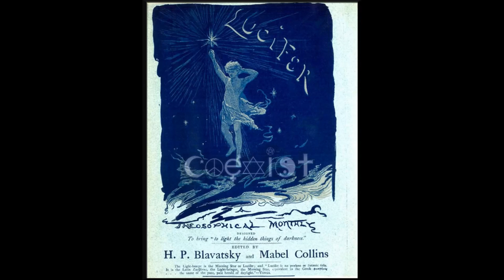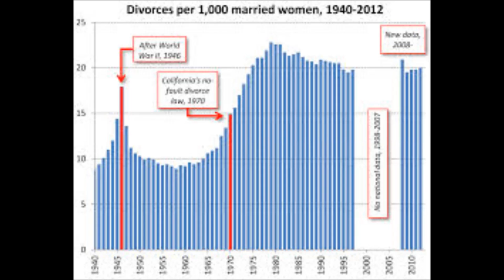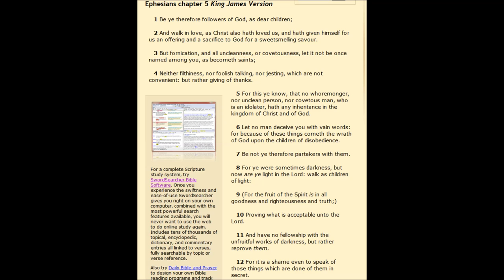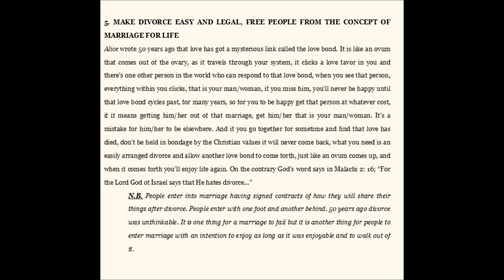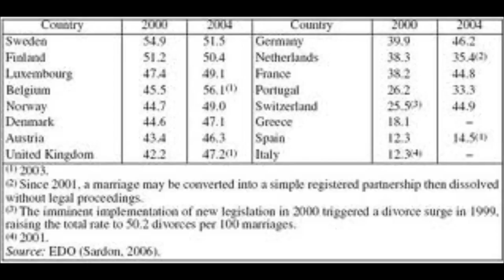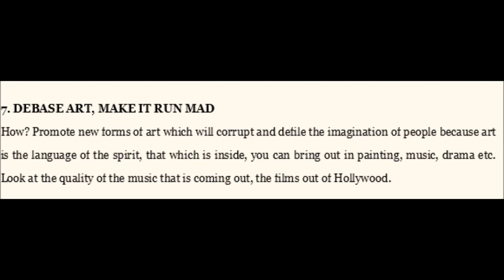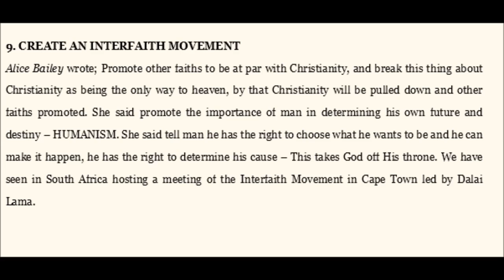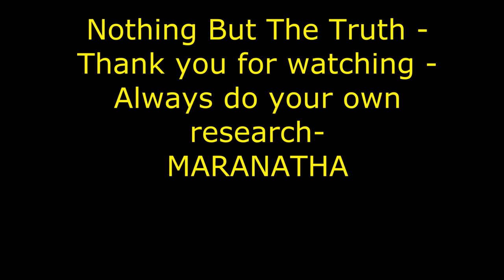Nothing But The Truth - The externalization of the Hierarchy Part 2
Discussing the UN, Lucis Trust, Albert Pike, education system (or indoctrination system), sexualization of society, destroying the biblical family and their values, abortion, media brainwashing etc.
This is the final show on the subject, completed in 3 parts - part 3 is actually dealing with more subjects, that's why this is part2, part3 has another title, check here:
This broadcast where we go into exposing the relations of the UN with Lucis Trust and explain the purpose of this enterprise

This part2 will deal again with 10 satanic (UN) commandments by Alice Bailey from LUCI(fer)S TRUST
based on her book 'The externalization of the Hierarchy'. This part also features new guests like Wayne Michael and

1.  Get God out of school and make him irrelevant in people's lives, even many who believe give him little thought or thanks through much of their lives... yup, got us there...
2.  The Family unit has been severely disrupted and there is a great deal of disrespect and disobedience to parents, discipline is becoming increasingly rare and children are raised to be selfish and bratty.
3.  Sex is promoted all over society with revealing clothes and constant 'sexy' images, it's only getting worse and there seem to be no limits anymore...
4.  Sex is an expression of appreciating life, debasing it with adultery, fornication and bestiality is the ultimate expression of lust.
5.  People are allowed to shun responsibility and escape consequences of sex through abortion and this is passed off as women's rights while ignoring the mass murder of children.
6.  adultery is devastating to the family unit and to the trust people have with eachother, in divorces, the biggest losers are the children who are often confused and deprived of positive family time and role models
7.  free religion is freedom to express without persecution, but treating all religions as the same deprives each of its unique qualities and dims any serious belief in anything at all, paving the way for the one world religion prophesied in the Bible.
8.  the media is absolutely loaded with filth and promotes all of the above
9.  The purpose of art is to express beauty, feelings and honoring the things people hold dear, the perversion and infiltration of all art forms (literature, music, paintings, etc...) has promoted all forms of sinful practices and perverted people's idea of normalcy and beauty.
10.  Churches everywhere are embracing many of the above or not speaking out enough about it, they have turned their backs to the values they are founded on and grasp the worldly garbage that spews forth ever more sin into the world.

"Television is the major mainstream infiltration for the new satanic religion.
The TV set, or satanic family altar, has grown more elaborate since the early 50's, from the tiny, fuzzy screen to huge entertainment centers covering entire walls with several TV monitors. What started as an innocent respite from
everys-day life has become in itself a replacement for real life for millions, a major religion of the masses."
Anton LaVey, The devil's notebook, p. 86
Also watch: